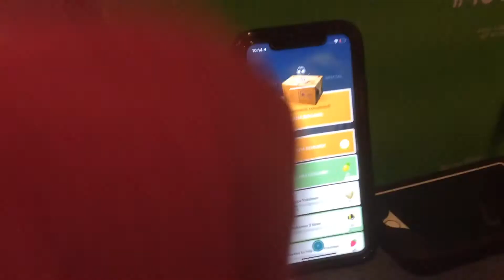Cribes The Hedgehog: Pokemon Go/ Opening Field Research for Alola Raichu/ Barney’s Birthday! Part 2